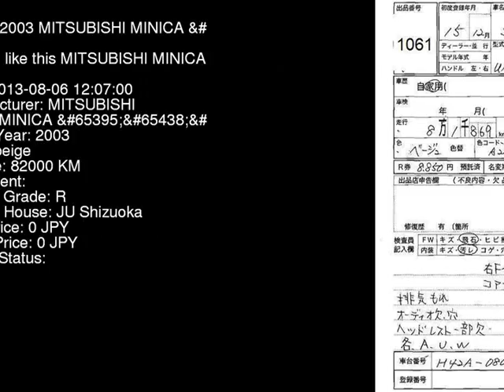2003 MITSUBISHI MINICA H42A